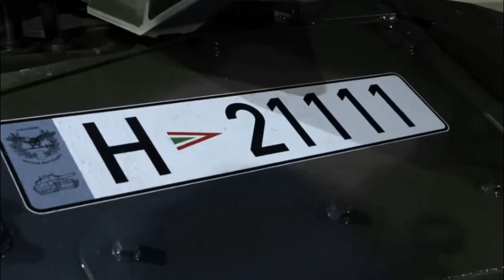Hungary's Ultimate Tank Upgrade: Leopard 2A7+HU Delivered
Krauss-Maffei Wegmann, a Munich-based company, has delivered the first Leopard 2A7+HU tank to the Hungarian Defence Forces. This tank is currently the most advanced in its class worldwide. The Hungarian government has ordered a total of 44 of these armored vehicles, along with training, combat engineering rescue equipment, and bridge-laying tanks as part of the Zrínyi Defense and Force Development Program. The newly arrived Leopard tanks will join the previously acquired A4 models stationed with the brigade in Tata, near Budapest, further enhancing the armored strength of the Hungarian Defence Forces.

According to LHSN.hu, a portal specializing in military technology, the recently delivered equipment might serve as a reference example and will likely be returned to the manufacturer’s base after Hungary receives its full order. This reference model will assist in the series production. The German manufacturer is scheduled to deliver the new Leopard 2A7+HU tanks between 2023 and 2025. The package will also include one vehicle for training and driving instruction, five Wisent 2 technical recovery vehicles, and three Leguan bridge-laying tanks. This acquisition will provide the Hungarian Defence Forces with the most modern tanks in Europe.

The latest production member of the Leopard 2 family is the Hungarian 2A7+HU. According to various industry reports, these tanks are built with reinforced bottom, front, and roof armor, making them resistant to improvised explosive devices and anti-tank mines. Equipped with a 1,500-horsepower turbo-diesel engine, these tanks can propel their 65-ton weight at speeds up to 70 kilometers per hour. They also feature a 24 KW auxiliary power unit, which supplies electricity to onboard systems in stationary and standby positions, as well as air conditioning for enhanced operational efficiency. In terms of armament, the 120-millimeter anti-tank gun represents the latest and most powerful version in its class, complemented by a standard NATO caliber machine gun. Additionally, the turret roof houses a remotely controlled weapon station (RCWS) effective against small aerial targets, drones, and "softer" ground targets. This station might be equipped with a 12.7 mm heavy machine gun already in use on other combat vehicles in the armed forces.